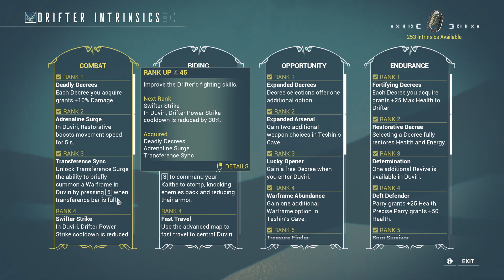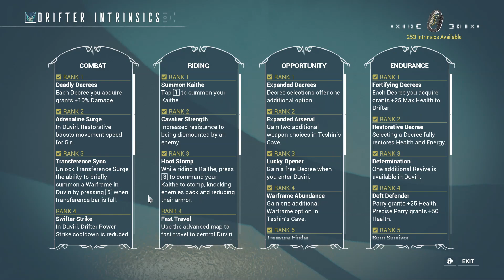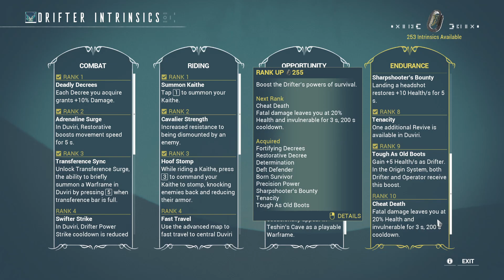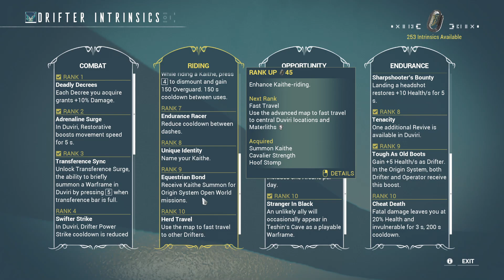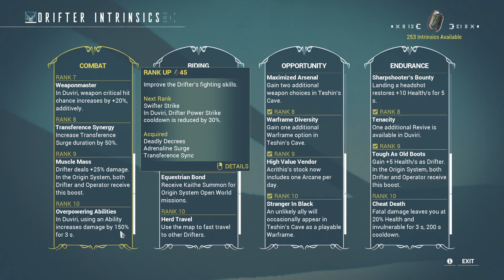Warframe - Drifter Intrinsics [Everything About]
With duviri came, drifter intrinsics, but the questions of where to get them? how to farm them quickly? which tree is best to go for? ..
There are alot of questions, lets just jump in and answer all i can, if i missed some, feel free to add them into comments below!

My glyph is universal and the code "ORIGINALWICKEDFUN" is claimable will on all platforms.